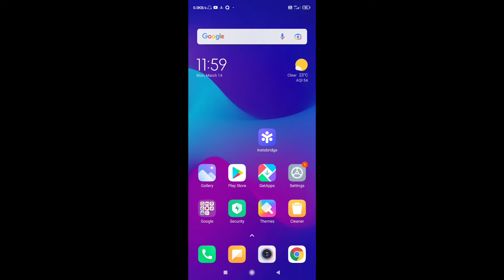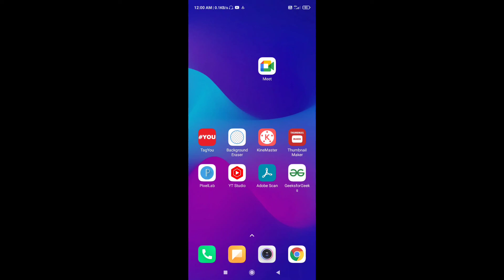Whatsapp App Open Nahi Ho Raha To Kya Karen | Whatsapp Open Problem | Fix Whatsapp Not Opening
Topic-

1)Whatsapp Open Na Ho To Kya Kare
2)Whatsapp Open Nahi Ho Raha Hai To Kya 3)Kare Whatsapp Open Nahi Ho Raha Hai To 4)Kya Karen How To Fix Whatsapp Not Open
5)Whatsapp Opening Problem
6)Whatsapp Open Nhi Ho Rha To Kya Karen